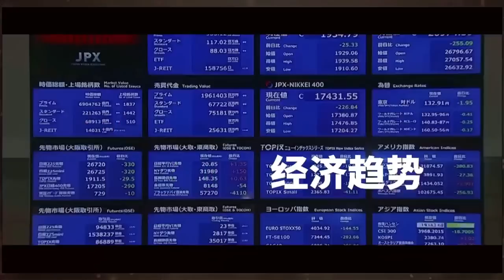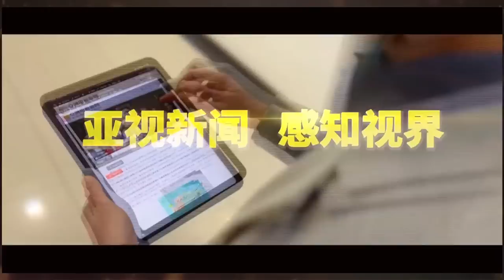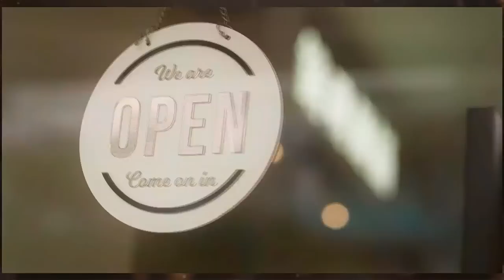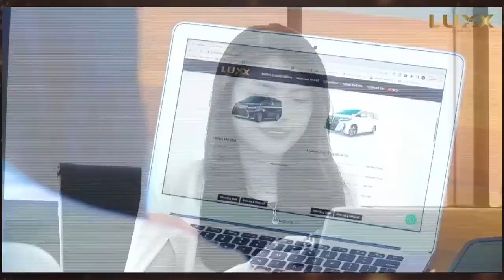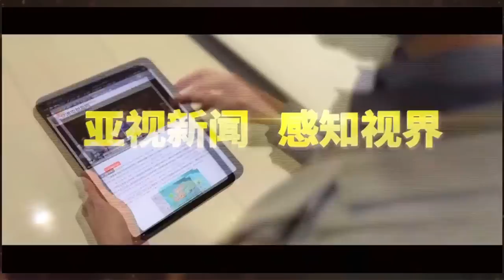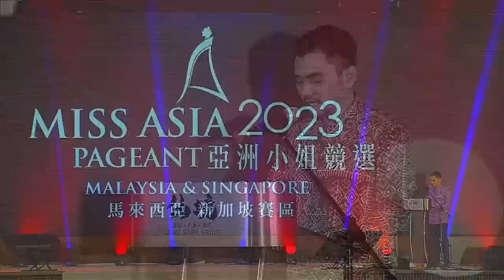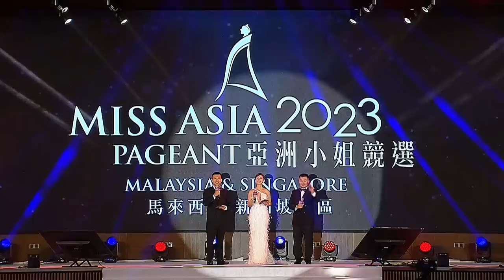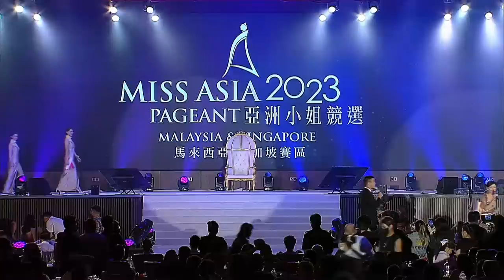【马新亚姐选美】亚洲小姐竞选决赛 15强佳丽角逐桂冠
第34届亚洲小姐马新赛区竞选 终于来到最紧张的一刻！15位佳丽共聚决赛舞台，争夺最终头衔。

15位晋级马新亚姐选美决赛的佳丽是编号1陈美诗、编号2翁惠琳、编号3陈湘维、编号4雷欣蕙、编号5黄欣琳、编号6林靖欣、编号7朱妍彬、编号8李茹莹、编号9叶惠莹、编号10李靖雯、编号11池玲德、编号12周诗颖、编号13邱心儿、编号14黄诗淋、编号15黄美琪。